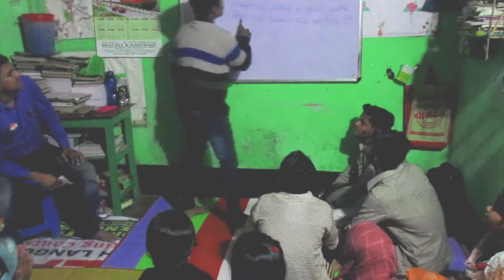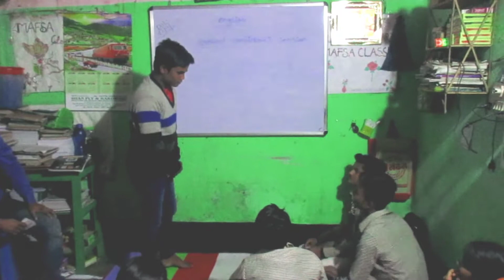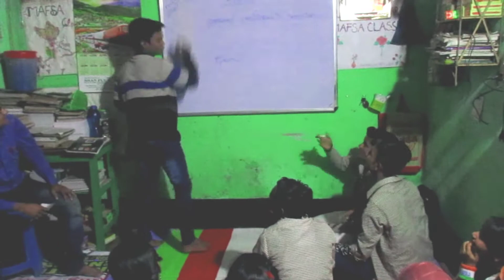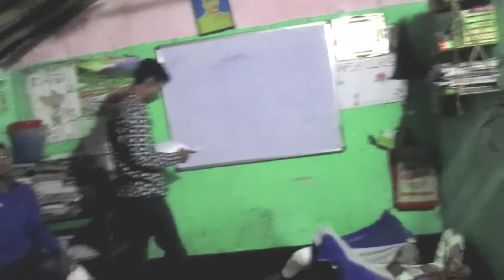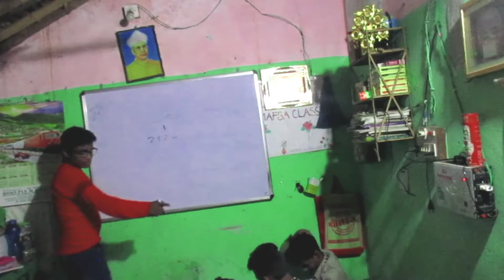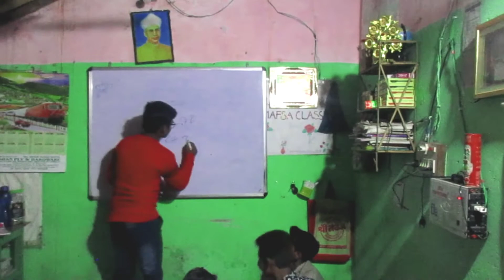कामचोर टीचर & आलसी STUDENTS // MAFSA ENTERTAINMENT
THIS IS A COMEDY PLAY NAMED BY " कामचोर टीचर & आलसी STUDENTS".
IN THIS PLAY ACTORS  ROLLED ARE- MEHTAB, PERWEJ, IMRAN & DANISH.
TEAM IS FROM " SP ROYAL BOYS " .
SCRIPT IS TAKEN FROM R2H.
THANKS FOR READING DISCRIPTION.
REGARDS
MAFSA EDUCATION & ENTERTAINMENT
                   (MUBARAK SIR)